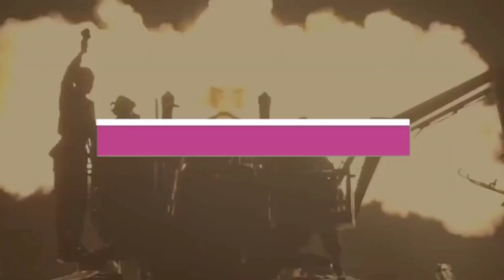The Air Force says 90 more Rafale aircraft will be needed to defend China and Pakistan